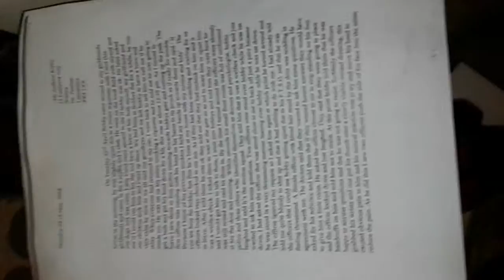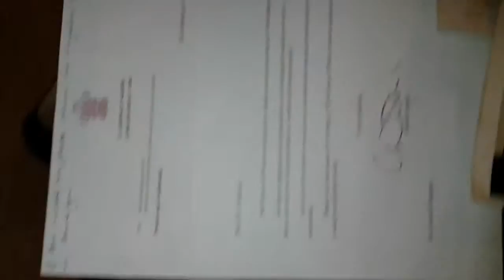Fighting for justice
The m.o.d. turned to the home office to silence a veteran fighting medical neglect and lies told by the r.a.F and secretary of state for defence. Even with witness statements and official documents the rights to justice of a former mountain rescue team member are being are being bought and sold. Promotions and even an o.b.e. are the rewards for those covering up state sanctioned attempted murder David Cameron and Teresa's may purposefully ignore all correspondence. The metropolitan police home of one half of f.t.a.c like Lancashire police will fully engage in perverting the course of justice perjury and many other human rights violations. why... because officers of the Royal Air Force refuse to correct their wrongdoing.. this former member of the r.a.F. will never quit fighting lawfully those dishonourable scrum that would try to murder and ILLEGALY detain someone whom only keeps asking those guilty of lies and neglect to be honest as they profess to be but are decidedly not